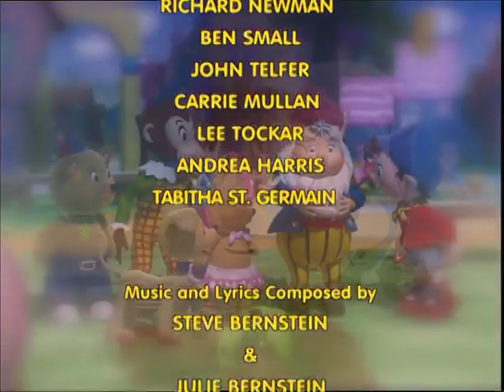Episode-31 Noddy and the Magical Moondust || Make Way For Noddy